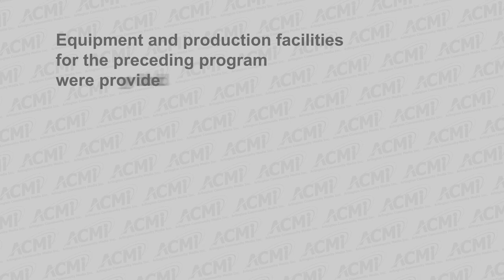Select Board Meeting - April 27, 2020